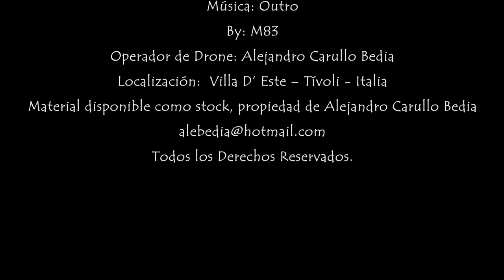Explore the Majestic Beauty of Villa D'Este and Tivoli Italy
La Villa D' Este se encuentra en Tivoli a tan solo 28 km. de Roma. Fue construida en el siglo XVI por orden del cardenal Ippolito II d'Este.

La villa fue diseñada por el arquitecto Pirro Ligorio y su objetivo era ser un lugar de retiro y recreación para el cardenal y sus amigos.

La Villa del Este es conocida por sus hermosos jardines y fuentes, que fueron diseñados para impresionar a los visitantes con su belleza y extravagancia. Los jardines se extienden sobre una gran área y están llenos de estatuas, grutas, terrazas y caminos serpenteantes. Las fuentes son particularmente impresionantes, con una variedad de diseños y características únicas. Algunas de las fuentes más destacadas son la Fontana dell'Ovato, la Fontana di Tivoli y la Fontana dei Draghi.

☆  * ESTA PROHIBIDA LA REPRODUCCION PARCIAL O TOTAL DE ESTE VIDEO DENTRO O FUERA DE ESTA PLATAFORMA DE YOUTUBE *  ☆

Las imágenes de este video, se encuentran disponibles para la compra como material de Stock.

Si desea utilizar las imágenes de este video o el video en su totalidad de manera comercial o fuera de internet, deberá comunicarse a

Propiedad de Alebedia - Aereal Images

Artista:  M83